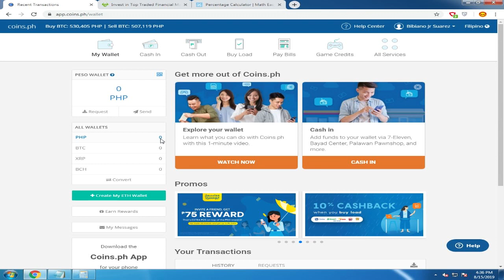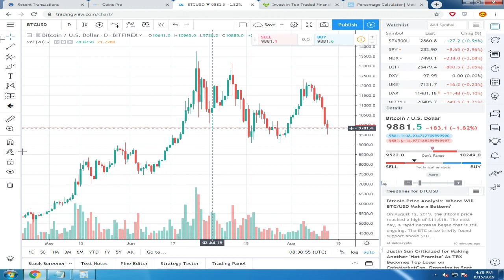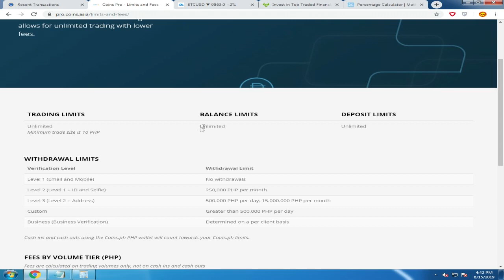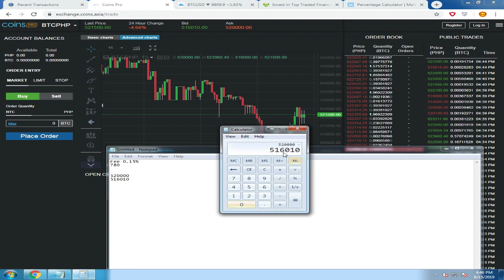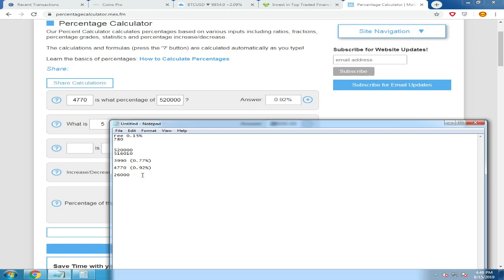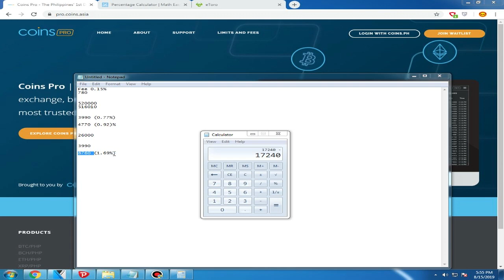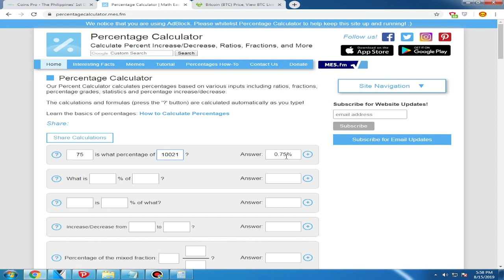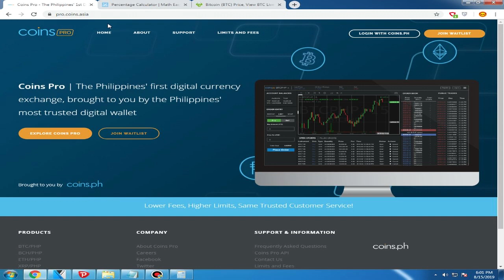Coins Pro Cryptocurrency Trading Platform Philippines Overview and Review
coins on coinbase pro
coins pro vs coins ph
coins cigna pro maxima plus
coins pro beta
coinbase pro
global coins pro berhad
blue coins pro apk
bd coin pro apk
coins pro asia
coins pro app
coins pro apk
coins pro api
coins pro alternative
coins pro asia status
coins pro asia review
coins pro account
coins pro android
bitcoin hashrate ph
coins.ph bitcoin hack
coins.ph bitcoin history
bitcoin mining hardware ph/s
coins.ph bitcoin graph
bitcoin forum ph
coins ph bitcoin fees
coins.ph bitcoin faucet
bitcoin exchange ph
coins.ph bitcoin earn
earn bitcoin ph
mercado ph bitcoin dig
bitcoin php chart
bitcoin php converter
bitcoin ph chart
bitcoin phcorner
bitcoin coins.ph
bitcoin coins.ph review
bitcoin calculator ph/s
bitcoin converter php
bitcoin coins.ph tips
bitcoin address coins.ph
buy bitcoin ph review
best bitcoin ph
bitcoin.ph apk
bitcoin.ph app
coins.ph bitcoin address
bitcoin api php